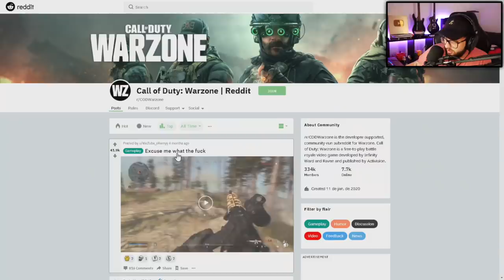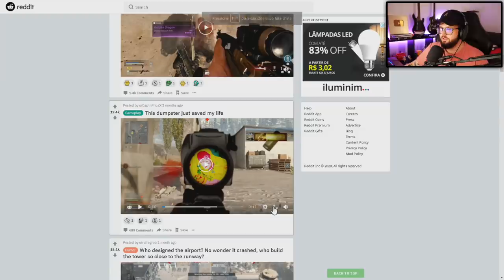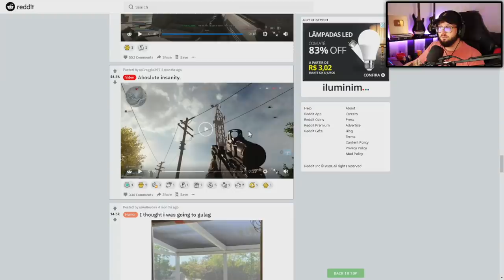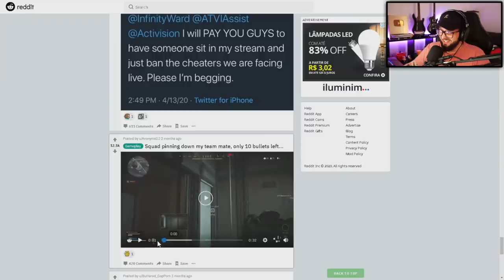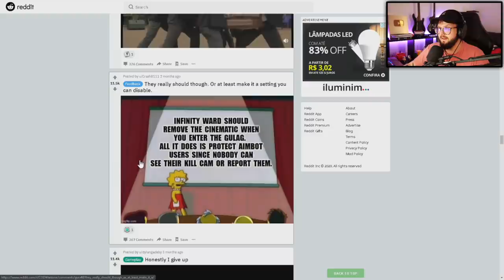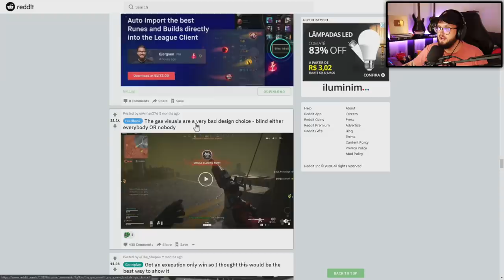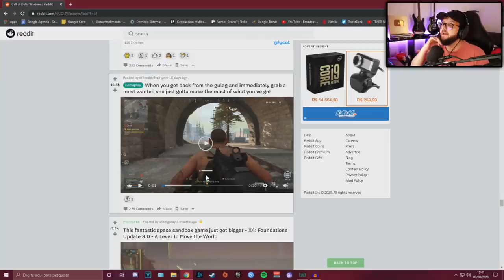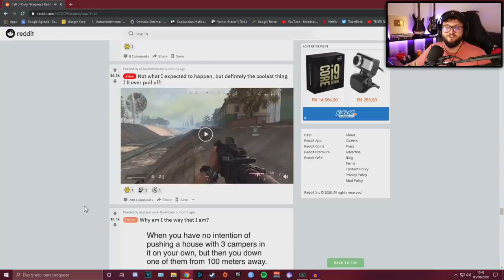TENTE NÃO TENTAR: Call of Duty Warzone!